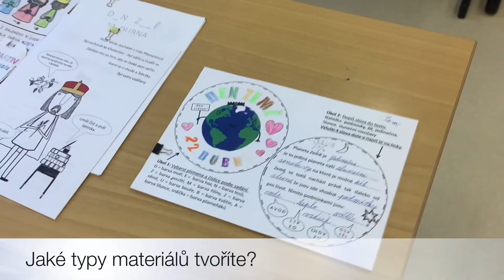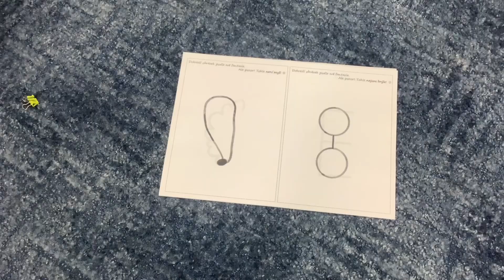👩🏼‍💻 PŘEDSTAVENÍ AUTORŮ - Markéta Hrbáčková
💙 Chtěli bychom vás tímto způsobem, seznamovat s autory, jejichž výukové materiály můžete najít na